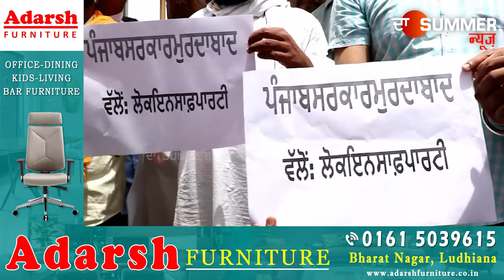ਲੋਕ ਇਨਸਾਫ਼ ਪਾਰਟੀ SC ਵਿੰਗ ਵਲੋਂ ਪੰਜਾਬ ਸਰਕਾਰ ਖਿਲਾਫ਼ ਰੋਸ ਪ੍ਰਦਰਸ਼ਨ